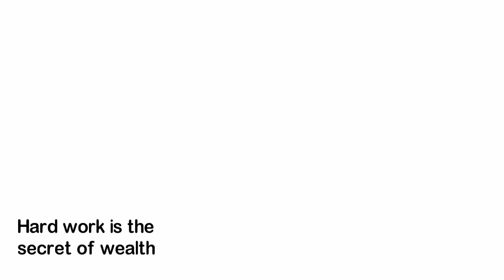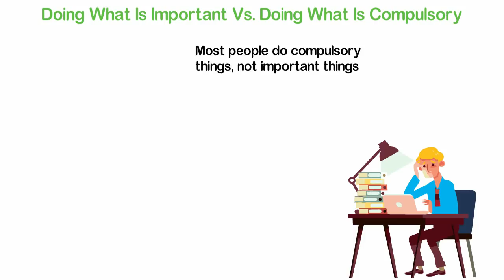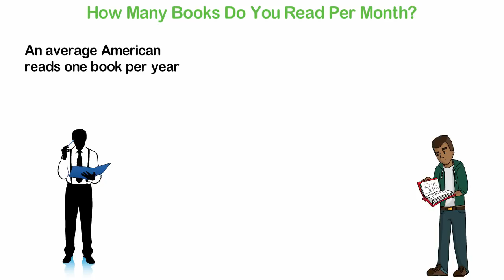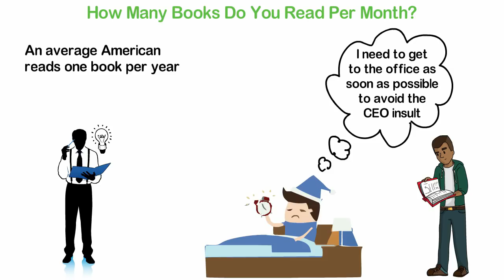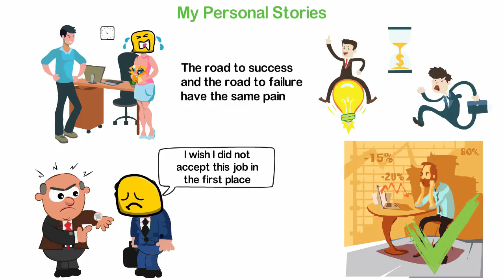How Most People (Unknowingly) Make Themselves Poor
There's a proverb in my country that goes like this, "Hard work is the secret of wealth." I think such proverb exists everywhere in the world.

My parents thought I was lazy, so all my childhood, I was told, "Hey, you're a man. Hard work is the secret of wealth."
But when I was a teenager, I started questioning this assumption.
If hard work is the secret of wealth, why isn't my father rich?
I mean, my father is the most hard-working human being I ever knew, so if hard work is truly the secret of prosperity, why is my father poor?
I started looking for an answer and after a lot of studies, I found out something very interesting and that's what I'm about to share with you in today's video.